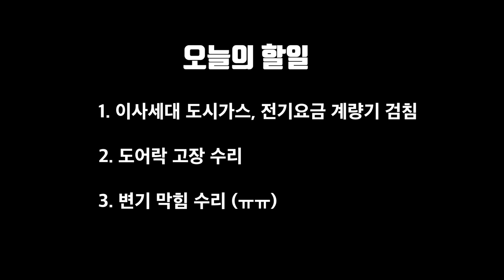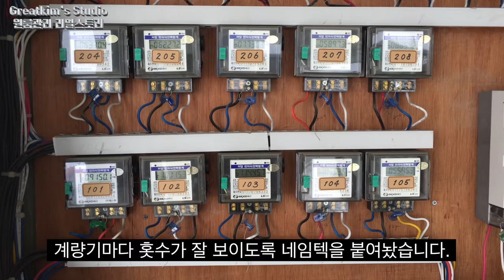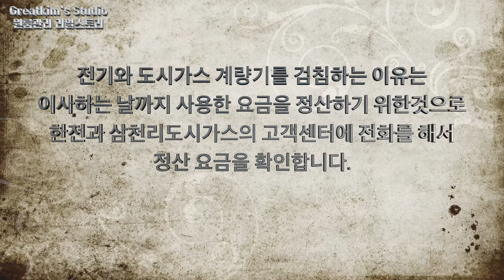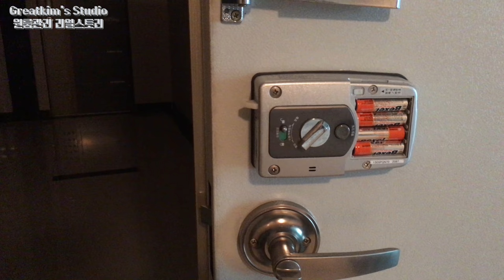40대 직장인 건물주 : 원룸임대사업 리얼스토리 2탄 (원룸관리 노하우 : 변기뚷기, 도어락점검 수리)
안녕하세요? 그레이트 킴 입니다.

40대 흙수저 직장인의 무모한 도전... 원룸 건물주가 되어
어떻게 운영하고 있는지 리얼하게 보여드립니다.

직장인의 건물주의 꿈에 한 발짝 다가갈 수 있도록
조금이나마 도움이 되려고 합니다.

원룸임대 리얼스토리를 통해, 특별한 사람이 아닌
평범한 사람도 누구나 할 수 있음을 보여주고 싶습니다.

직장인 여러분 모두모두 파이팅 입니다...^^